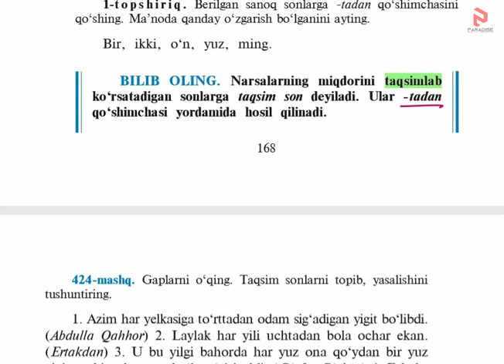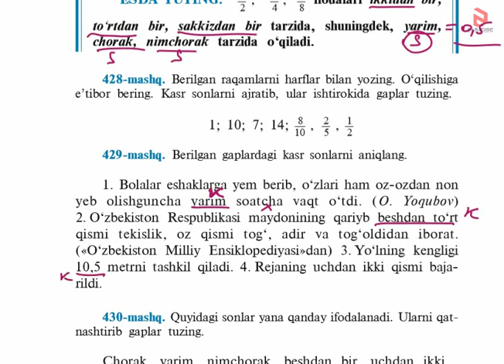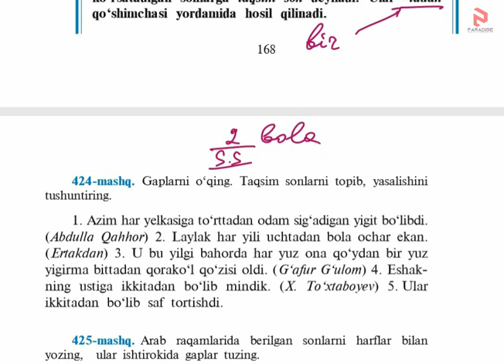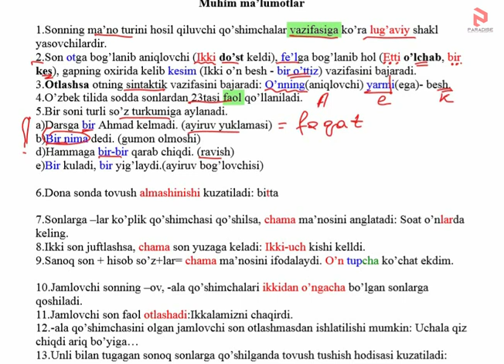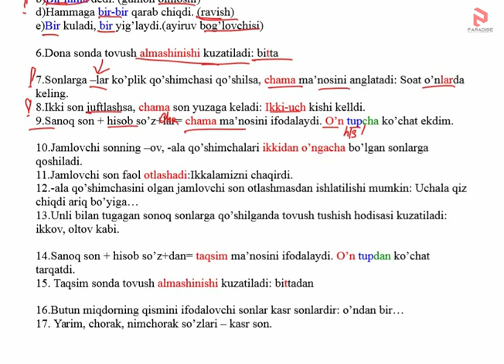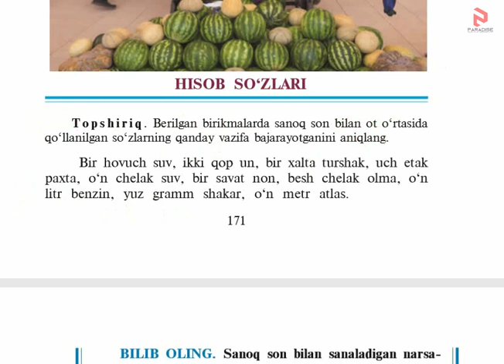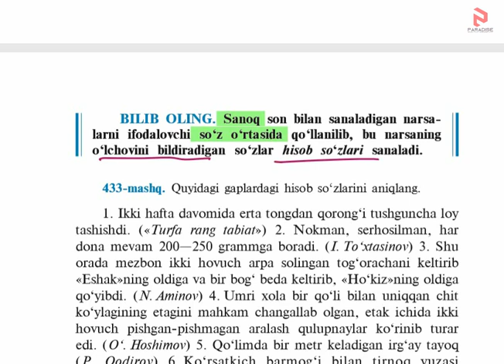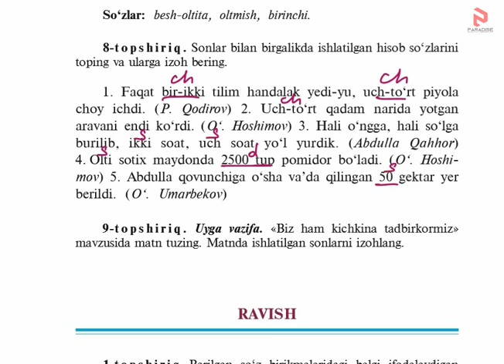6.17 handbrake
To'liq darslar uchun saytga kirib ko'rsangiz mamnun bo'lamiz